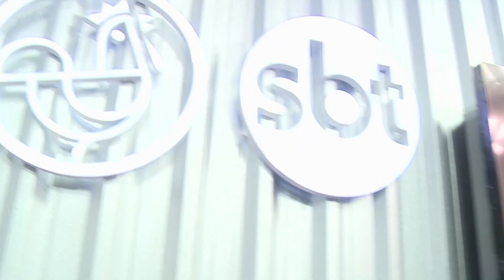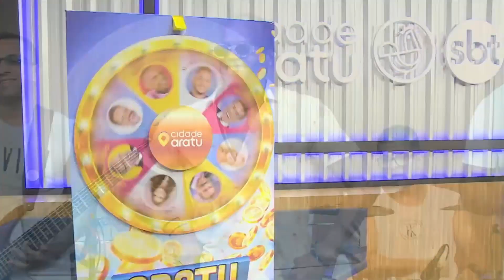AS GORDINHAS / PAGOD'ART｜UNIVERSO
Artista: Pagod'art
Programa: Universo
TV Aratu, SBT, Salvador - Bahia